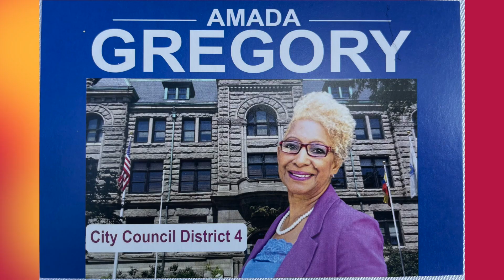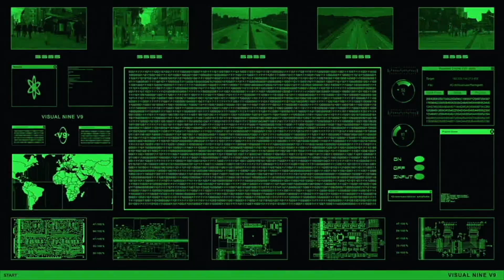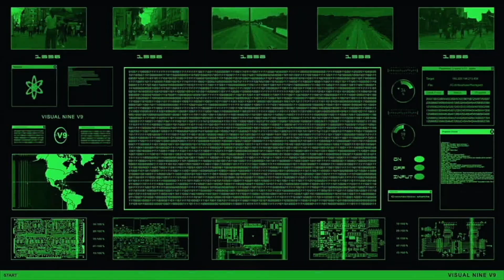LATINO POWER TV SHOW 14